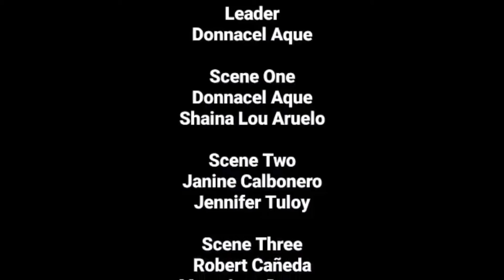IMPORTANCE OF MATHEMATICS | Educational Vlog ♡ (Philippines)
IMPORTANCE OF MATHEMATICS | Educational Vlog

Objectives : Illustrate and show the importance of Mathematics to us and in the world.

Title: Mathematics: The Door to a Wide and Well Developed World

This educational vlog is made by me and my groupmates: Donnacel Aque, Janine Calbonero, Mary Jane Dotarot, Jennifer Tuloy, and Robert Cañeda (Group 1) in GE 4 - Mathematics in the Modern World.

Now, do you already understand the Importance of Mathematics to us?